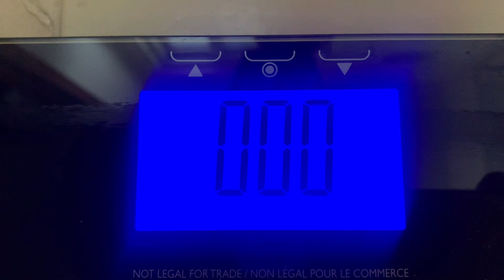Weight loss journey - day 49 // trying to go from overweight to lean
This is day 49 of the challenge. I will talk about what I did, diet, and tips.  My goal is to reach 118 lbs by the end of 80 days. Come back daily to see results!